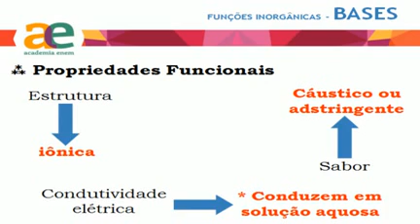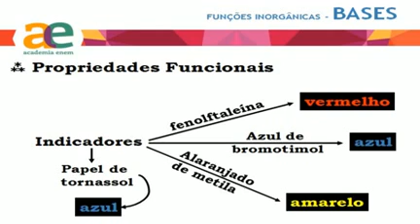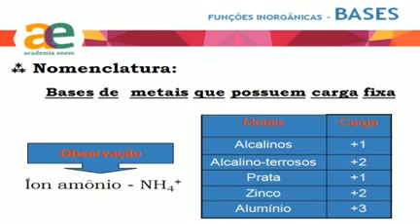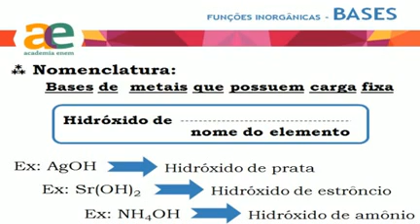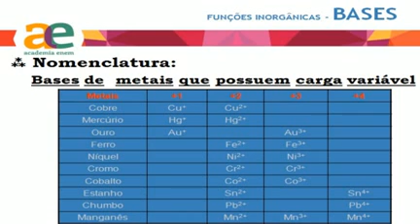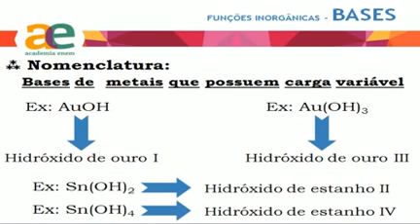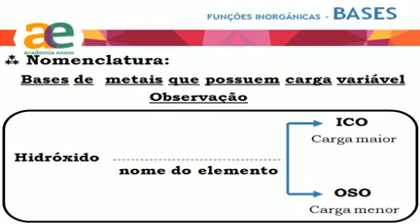30032014 - AE - prof. Felipe Custodio - Química - parte 7 de 8